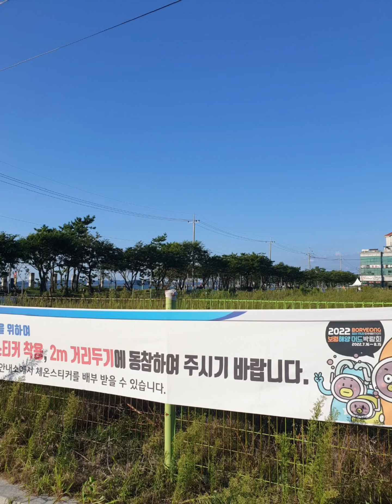20210908 웅천 무창포해수욕장 소나기 한줄기 ^^